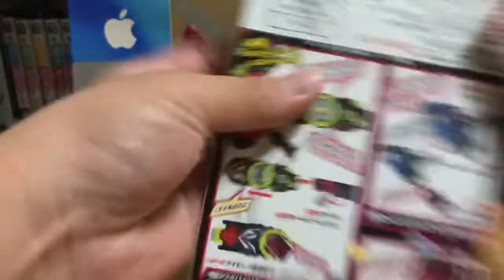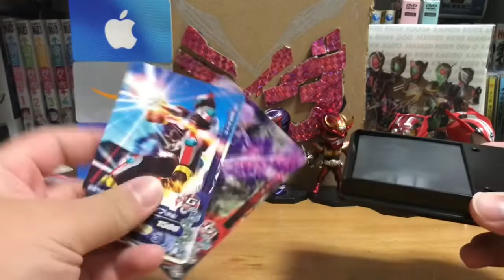【異物混入!?】フライングファルコンプログライズキー(？)をレビュー！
(動画の)品質ｩ！品質ｩ！

ゼロワンドライバー
ライドウォッチ
先行
Vバックル
龍騎
モノマネ